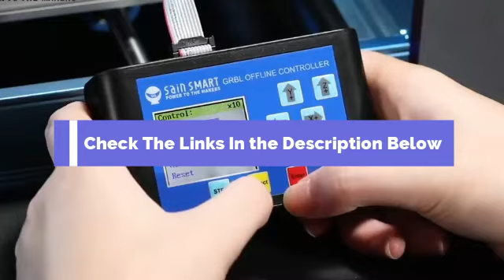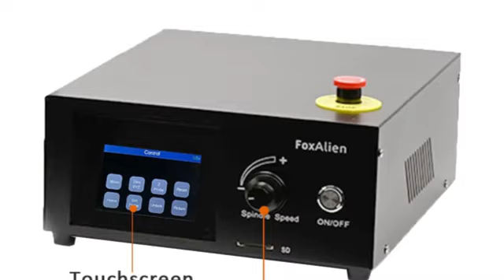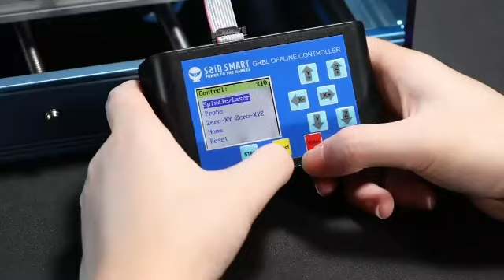Top 5 Best CNC Routers in 2024 | Best CNC Machines for Your Workshop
🔗 Check out the links to each featured Best CNC Routers below:

1️⃣FoxAlien CNC Router
2️⃣MYSWEETY CNC Router
3️⃣Genmitsu CNC Router Kit
4️⃣SainSmart CNC Router
5️⃣BobsCNC CNC Router

Looking for the best CNC router to take your woodworking, metalworking, or crafting projects to the next level? In this video, we review the top 5 CNC routers of 2024 that offer precision, durability, and versatility. Whether you're a hobbyist or a professional, these CNC machines are perfect for your workshop.

Best Buy USA is a participant in the Amazon Services LLC Associates Program. I earn through amazon associates from qualifying purchases.